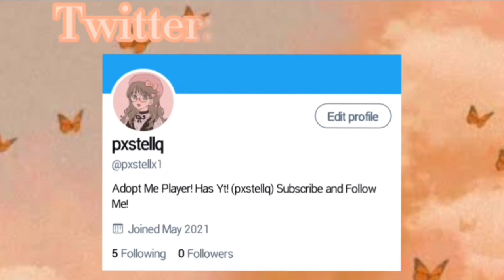RATING BUILDS IN ADOPT ME!🥰❤️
pls wait!🥰❤️
and i accidentally put this vid "this video is for kids" so i think you guys cant comment
sorry about that lol